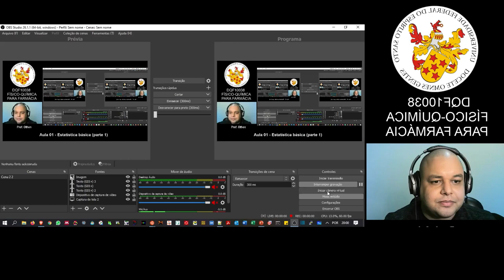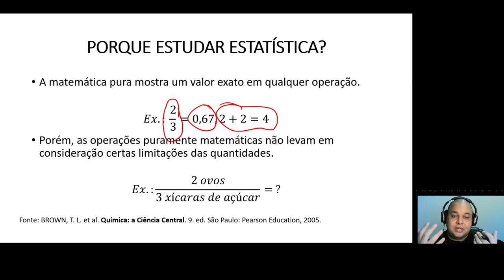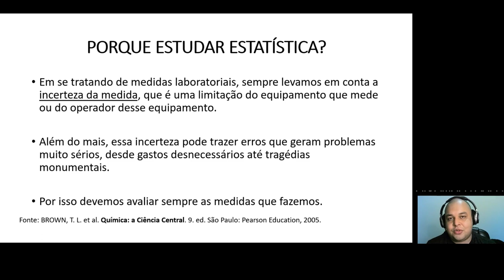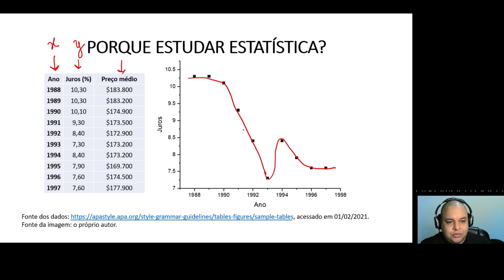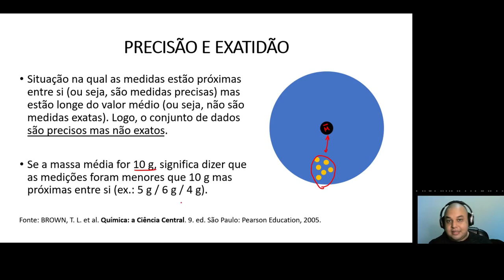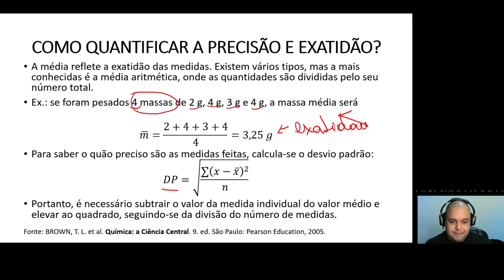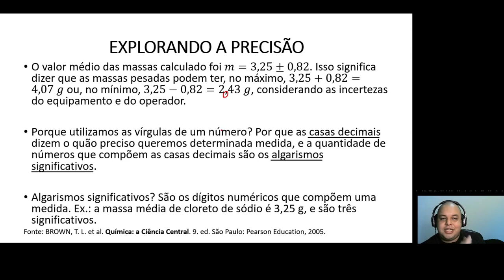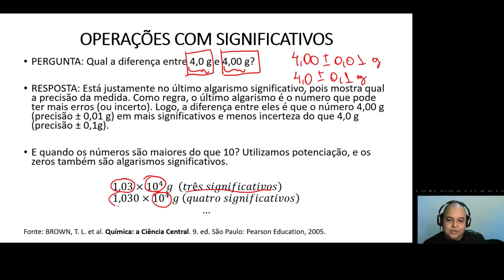Aula 01 - Estatística básica (Parte 1)